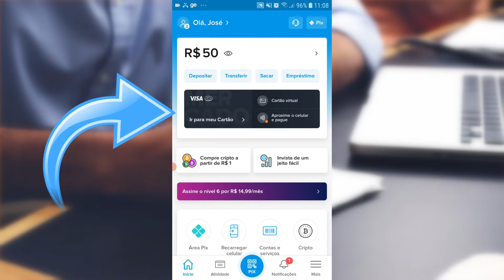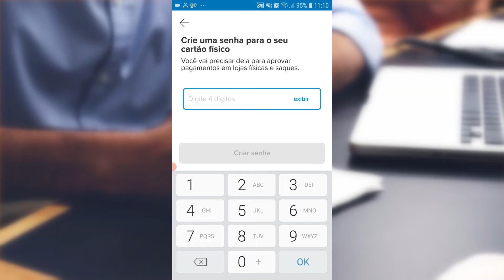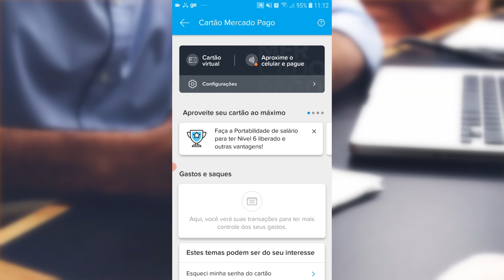Como DESBLOQUEAR CARTÃO do MERCADO PAGO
Neste vídeo ensino passo a passo como desbloquear o cartão do Mercado Pago, podendo utilizá-lo para fazer suas compras e pagamentos.

* Editor de Vídeos do Canal: Kdenlive / Shotcut / Blender/ InShot
* Captura de Tela: OBS Studio / Stremalabs OBS/ Az Screen Recorder
* Editor de Áudio: Audacity
* Arte e imagens: Inkscape / Gimp / Krita/ Canva
* Introdução 2017: José Carlos Junior
* Música de Introdução: Eyes On You /Network 415 (Biblioteca do Youtube)
* Imagens e vídeos utilizados: Pixabay
* Outras Imagens e Vídeos: José Carlos Junior
* Kit Vedo